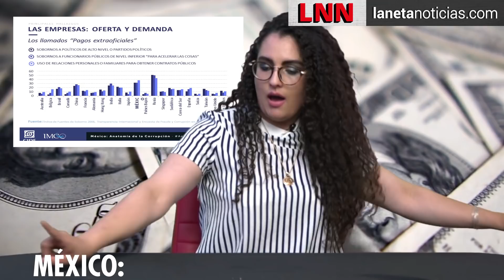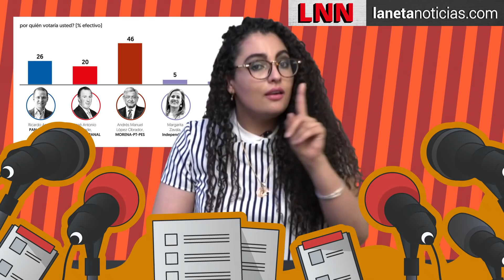¿PERDÓN A LOS CORRUPTOS? NI QUE FUERAMOS BENEFICENCIA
😡🤔¿Perdonarías a los corruptos?
¡Ni que fuéramos beneficencia! 🤦‍♀

😎Desgárrame con Meme Yamel